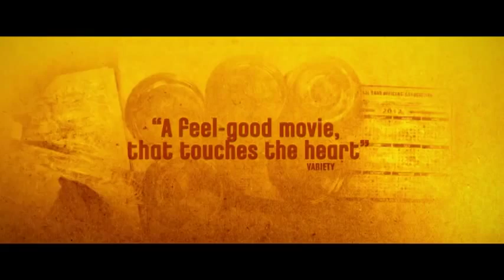The Lunchbox / Dabba (2013) - Trailer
- The film, set in Mumbai, revolves around a mistaken delivery by the Dabbawalas (lunchbox service) of Mumbai, which leads to a relationship between Saajan, a lonely widower close to retirement, and Ila, an unhappy housewife, as they start exchanging notes through the daily lunchbox.